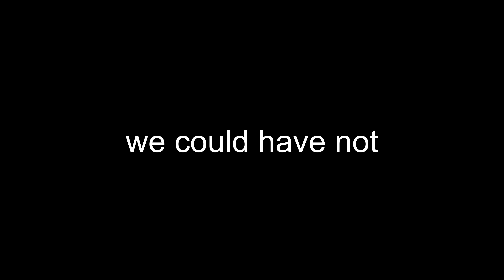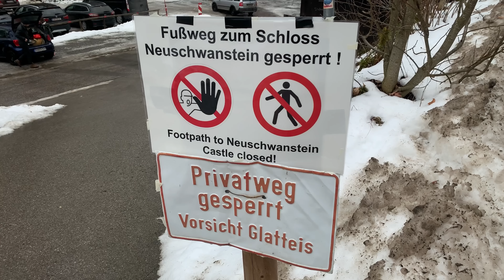Hybrid Horse Carriage to the Disney Castle in the Alps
First hick up here at the foot of the alps. Maree has trouble with her brakes which causing the steering wheel to wobble. A bit concerning but the repair shop is booked out so we’ll just keep an eye on it for now. To the famous Neuschwanstein Castle that even inspired legendary Walt Disney, we took an electric hybrid Horse Carriage. We had a blast even though we couldn’t get in😅

Thanks to my Patrons:
Maree